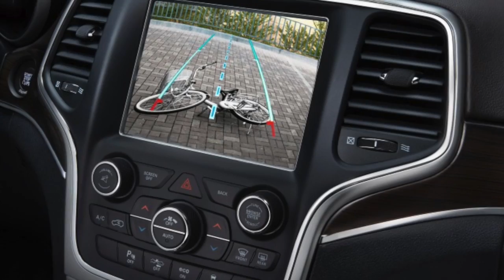2016 Jeep Grand Cherokee near Jacksonville, AR | Steve Landers Chrysler Dodge Jeep Ram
Steve Landers Chrysler Dodge Jeep Ram
401 Colonel Glenn Plaza Loop
Little Rock, AR 72210